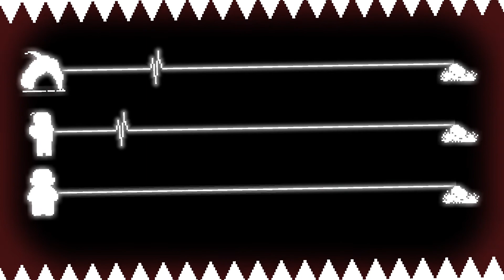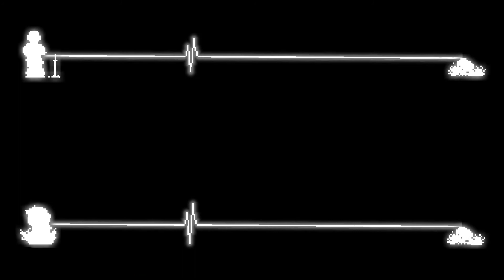Rhythm Doctor - Gameplay 3(Custom levels)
if anyone want to request an game to make gameplay video click down on this link to submit your request

please share and leave like